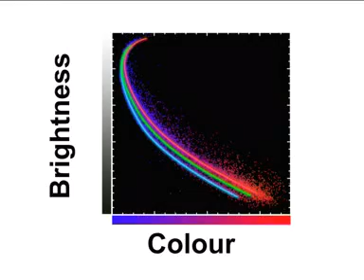Hubblecast 04: Hubble Finds Multiple Stellar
Hubblecast 04: Hubble Finds Multiple Stellar 'Baby Booms' in a Globular Cluster

New Hubble observations of the massive globular cluster NGC 2808 provide evidence that it has three generations of stars instead of one as current theories predict.

Meet the Scientists:

Dr. Giampaolo Piotto

Dr. Piotto is a professor at the Astronomy Department at University of Padua (Università di Padova) in Italy. He is a researcher and an expert in globular clusters.

Link to Dr. Piotto's group page
Link to Dr. Piotto's MySpace Page

Dr. Luigi Bedin

Luigi BEDIN, or just quot;Rolly', is an Italian astronomer who does research in stellar populations and extrasolar planets. In his research he uses high precision astrometric and photometric techniques. Since September 2004 Rolly has been working at the European Organization for Astronomical Research in the Southern Hemisphere (ESO) in Garching, Germany, and recently he has joined the Space Telescope Science Institute (STScI) in Baltimore, USA, as an European Space Agency (ESA) astronomer.

Link to Dr. Bedin's MySpace Page

Credit: ESA/Hubble (M. Kornmesser & L. L. Christensen), Daniel Verschatse - Observatorio Antilhue - Chile

Narration:
Dr. Robert Fosbury

Design:
Martin Kornmesser

Web Technical Support:
Lars Holm Nielsen
Raquel Yumi Shida

Script:
Lars Lindberg Christensen

Director:
Lars Lindberg Christensen